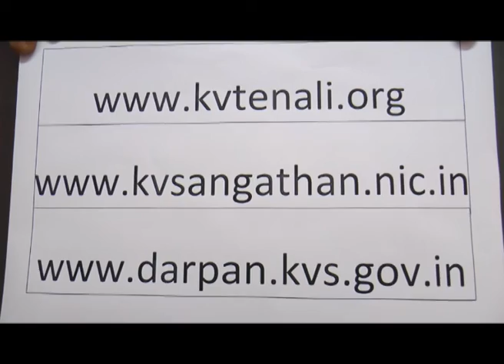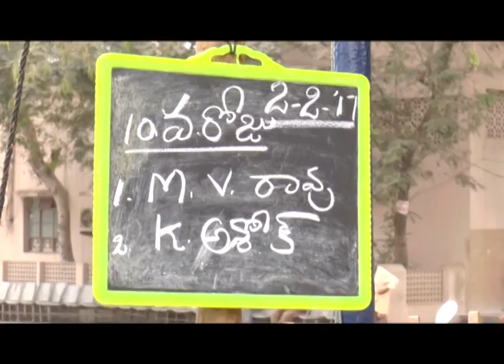TENALI SITI 2 2 2017 NEWS 1